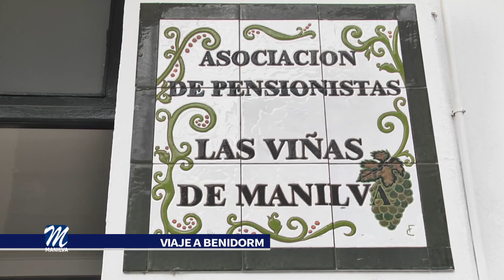LA ASOCIACIÓN DE PENSIONISTAS DE MANILVA ORGANIZA UN VIAJE A BENIDORM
La Asociación de Pensionistas Las Viñas organiza un viaje a Benidorm del 18 al 29 de octubre. El precio es de 196€ e incluye el desplazamiento en autobús, el alojamiento en el Hotel Rambla, de tres estrellas, las bebidas (únicamente vino y agua) y un buffet libre. Asimismo se realizarán dos excursiones gratuitas y habrá baile todas las noches. Los asistentes contarán también con un seguro de asistencia en viaje con gastos de anulación.

El plazo de inscripción ya está abierto. El requisito imprescindible para realizar la reserva es el abono de 50€ por persona. Para poder realizarla podrán ir martes y jueves a partir de las 19:00h a la asociación de pensionistas Las Viñas que se encuentra ubicada en la C/ Iglesia, Nº42 en Manilva.